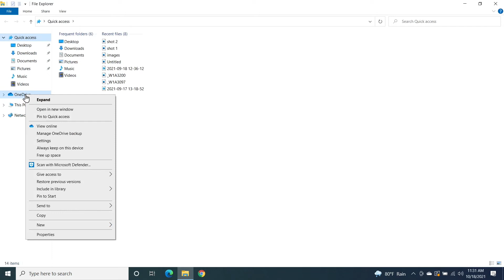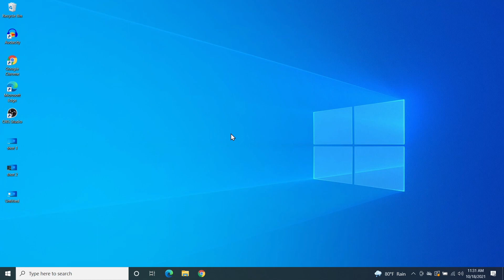How to Sign Out of One Drive in Windows 10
A tutorial on, how to sign out of one drive in Windows 10.